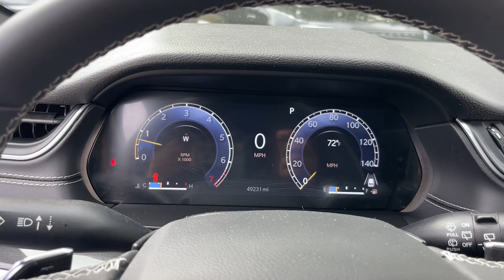2023 Jeep Grand_Cherokee_L Altitude Matteson, Lansing, Oak Lawn, Northwest Indiana, Chicago IL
Pre-Owned 2023 Jeep Grand_Cherokee_L Altitude available at South Chicago Dodge located in 7340 S Western Ave, Chicago, IL, 60636.

You'll have love at first sight with the   2023  JEEP Grand Cherokee.  Answer the call to adventure in refined luxury in the Grand Cherokee. It brings rugged versatility, advanced safety features, and passenger-focused technology along on every journey. The following are some of this vehicles highlighted options: Keyless Entry, Power Liftgate, Back-Up Camera, Satellite Radio, Heated Mirrors, Electronic Stability Control, Aluminum Wheels, 3rd Row Seat, Alarm, Rear A/C. Rugged versatility meets high-tech luxury in the Grand Cherokee. Get behind the wheel today.